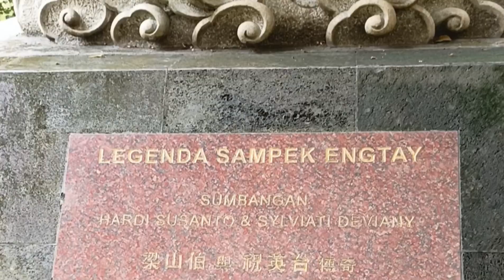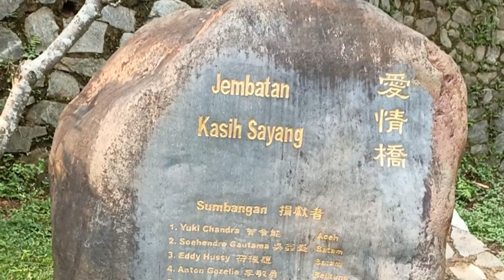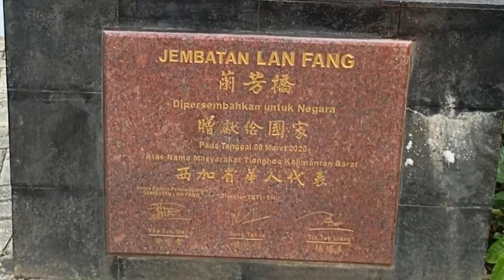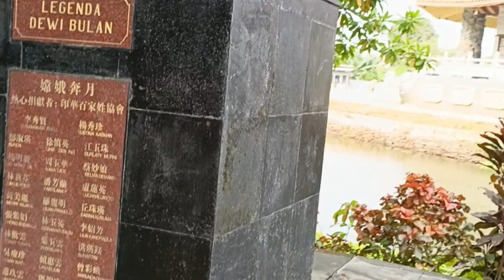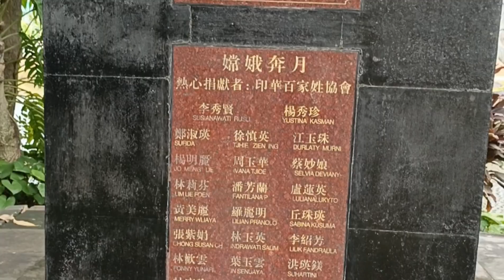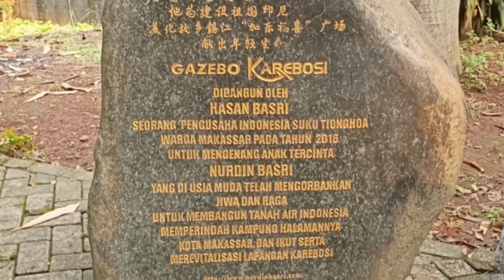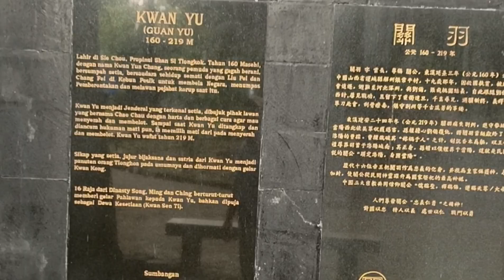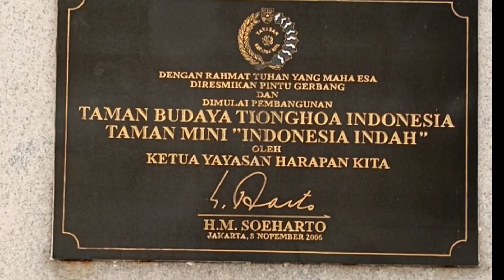Taman Budaya Tionghoa Indonesia TMII||Part.6 Jembatan Lan Fang.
Taman Budaya Tionghoa Indonesia TMII,ada berbagai Bangunan budaya Tionghoa,antara lain
- Taman Dua Belas Shio
- Museum Ceng Ho
- Museum Hakka
- Jembatan Lan Fang
- dll.
Berlokasi di TMII,
Jl. Taman Mini, Ceger , Kec. Cipayung